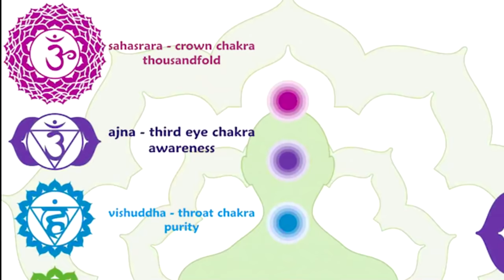मोक्ष पाने का सबसे आसान तरीका । Moksh Pane Ka Sabse Saral Paryog, Bhagwat Geeta